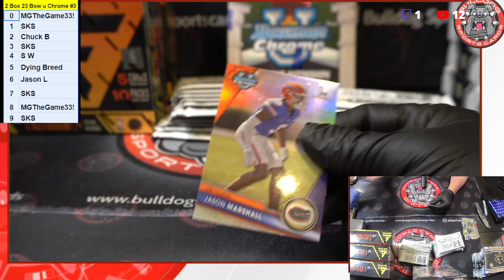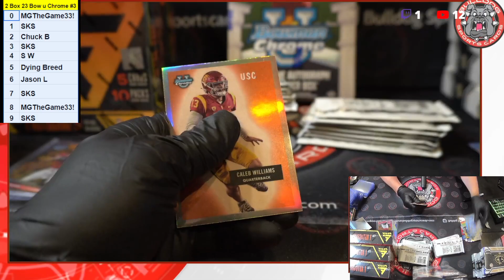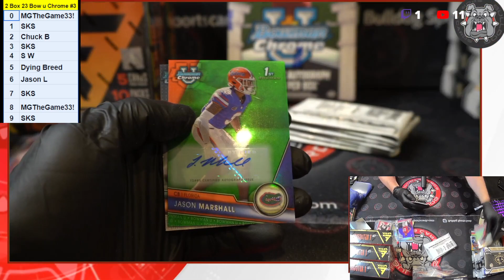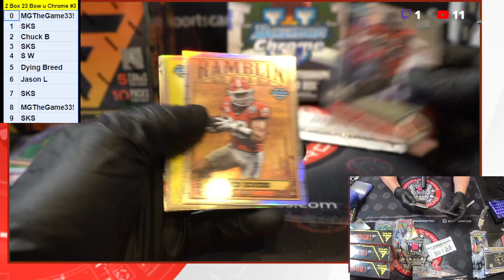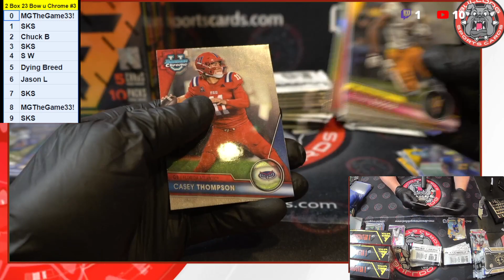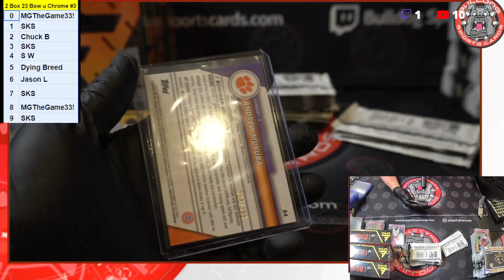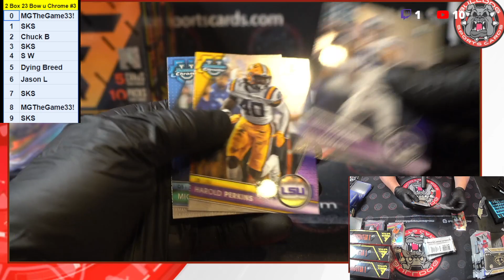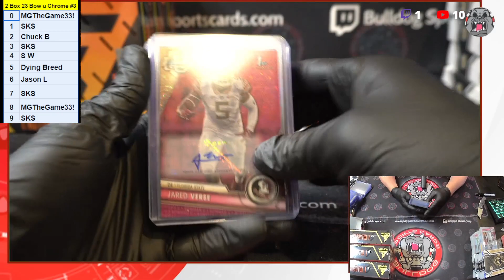2 Box 2023 Bowman Chrome U RND #3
2 Box 2023 Bowman Chrome U RND #3